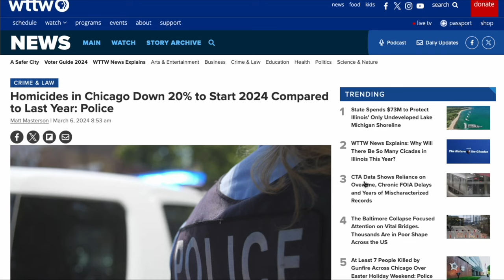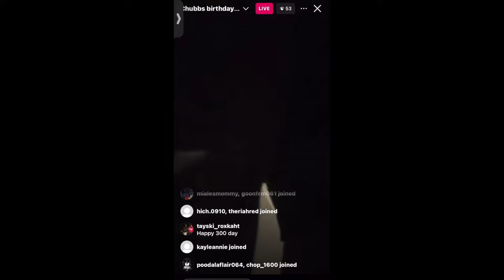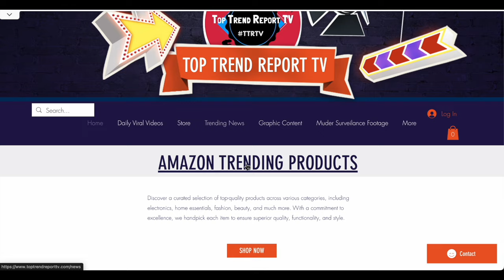Chicago Gang Members that Died on Feb-March 2024 (14 Murders)